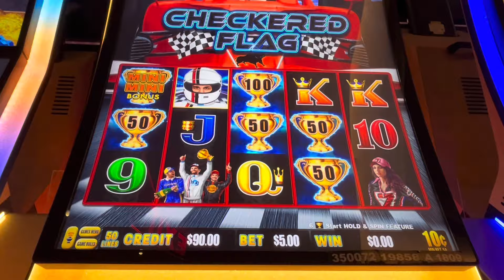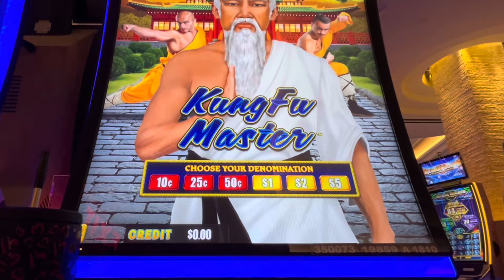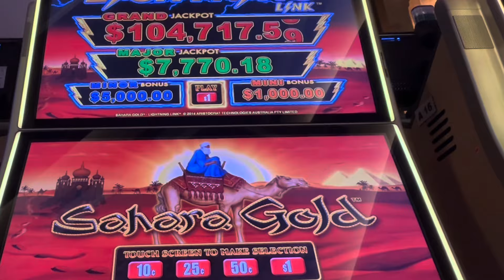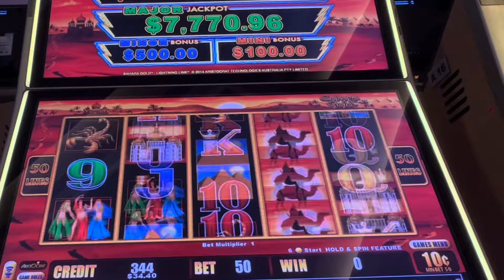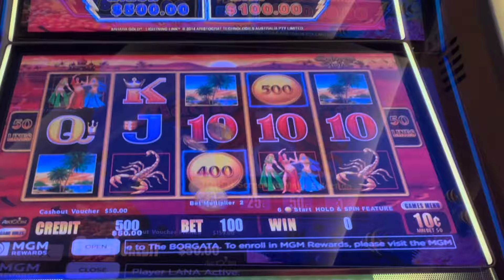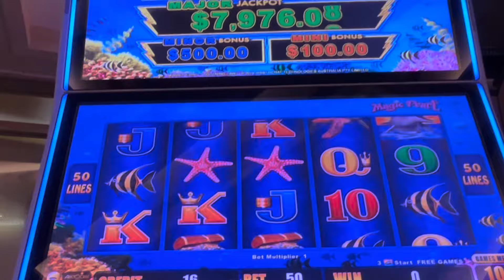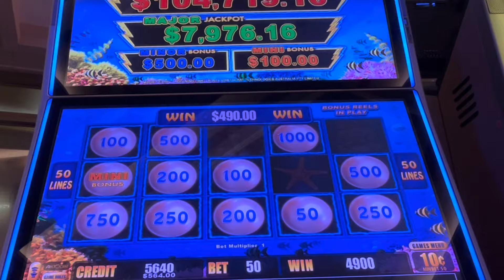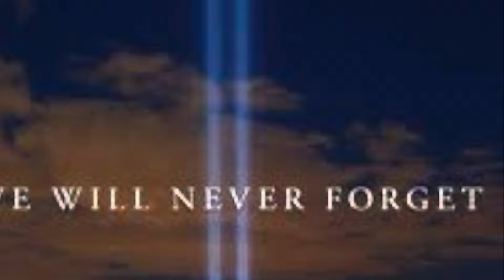High limit room in The Borgata AC